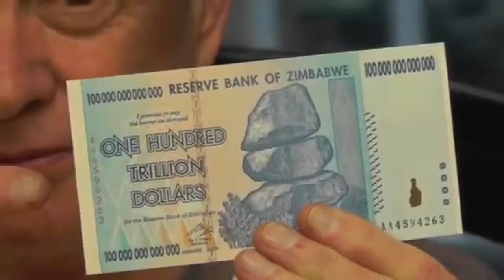Make Money 2019 Economics is Fun, Part 6 Money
30 - MAKE MONEY 2019 GUIDES for 100% FREE - See Below:
Download 100% FREE guide:
Six Figure Blogging - GET NOW BLOGGING STRATEGIES
Uncover the secrets to skyrocketing your blogging income, even if you're just getting started!

Marketing Startup
Uncover the secrets to everything you've ever wondered about regarding making money online!

Freelance Expert
Uncover the secrets to making big money as a freelancer, even if you have no technical skills!
Video Tools Mastery
Uncover the secrets to creating cool and effective videos using inexpensive online tools without any experience whatsoever!

Traffic Splash
Uncover the secrets to getting your content to go viral, driving thousands, even millions of hits practically overnight!

Dropship Detective
Uncover the secrets to opening your own online shop without paying a penny upfront for inventory!
Freelance Designer Income
Uncover the secrets to making great money from home as a freelance designer!

ownload 100% FREE guide:
Instagram Bible
Uncover the secrets to getting thousands of followers quickly, without paying a dime for them!

Webinar Riches
The real reason your webinars aren't profitable, and what you can do to remedy it right now!
List Monster
Uncover the secrets to capturing the visitors that are leaving your site without buying anything -- and turning them into CASH in your pockets!
Uncover powerful new ways of maximizing your income regardless of the programs and products you promote!
Getting To Yes
The REAL motivating factors that transform visitors into repeat buyers (and use to use this information to your advantage so you can sell more products than ever before!)
Instant Expert
The real secret to dominating hot niche markets by gaining instant "authority traction"!

Pinterest Traffic Secrets
How to exploit the social media giant for unlimited FREE traffic without spending more than 5 minutes "on-site".
Tube Jacker
The drop dead easy way to create winning video campaigns that will FLOOD your website with unstoppable FREE traffic, all on complete & total autopilot! (perfect for "lazy" marketers or those who are short on time!)

Product Creation Blueprint
How to research the most profitable genres and topics for your products without spending a dime!

Shopify Dropshipping Mastery
Uncover the secrets to making big money using Shopify without spending a single penny on inventory!

List Building Warrior
Uncover the the top free online sources of tons of mailing list subscribers!
Shopify Profits 101
Uncover the quickest way to get an online store open without pulling your hair out or spending a fortune hiring someone to do it for you.
YouTube Marketing Blunders
Uncover the most common brainless mistakes people make when marketing on YouTube!

Tags: make money online,  make money from home
make money online 2019 , make money from youtube